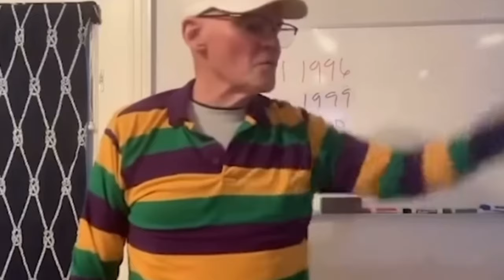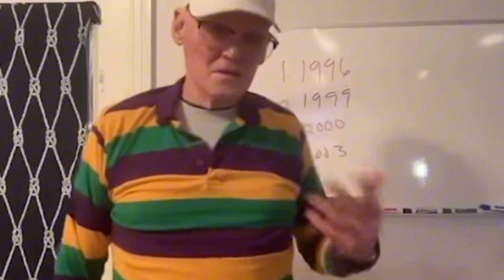Trump Shocks NJ: Massive Rally Draws 100k+